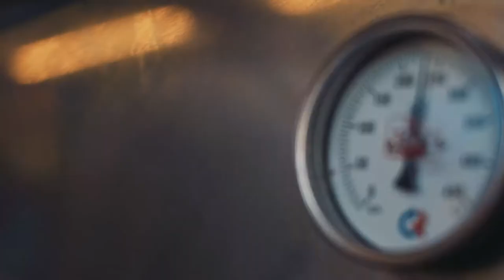Рекламный ролик к чемпионату мира по футболу 2018 готовим ребра на огне ресторан Frank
Все рестораны Frank в боевой готовности к Чемпионату мира - смотрим футбол на широкоформатных плазмах, вооружившись ребрышками и крафтом!
Видеограф / Видео оператор - Vladimir Nagorskiy : Группа видеосъёмки Сайт : wedfamily.ru/ Персональный Тренер Гоги Тупурия Тренажерный зал alex fitness кудрово Видеоператор Телефон: Фотограф Жанна Нагорская Группа фотосъёмки Фотограф